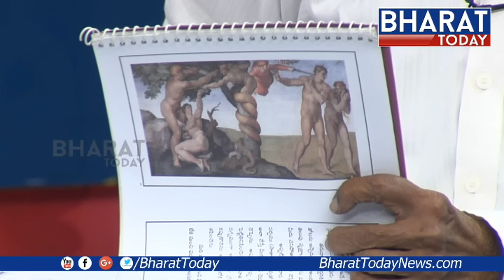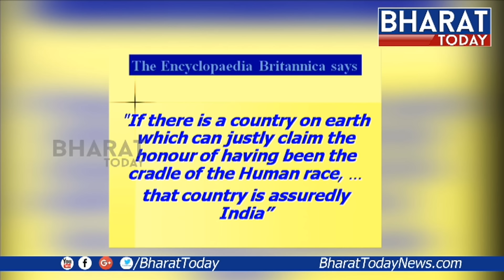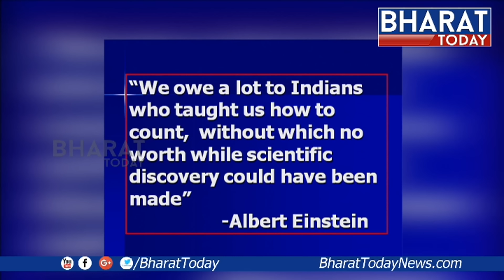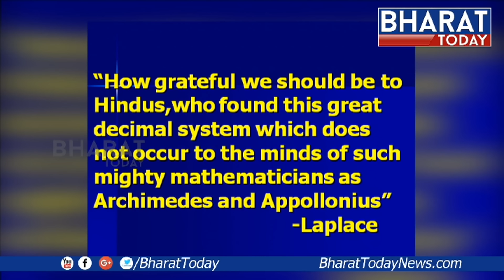Dharma Peetam | క్రైస్తవం లో అజ్ఞానం | వేదాలలో అసలు విజ్ఞానం లేదా..? | Bharat Today